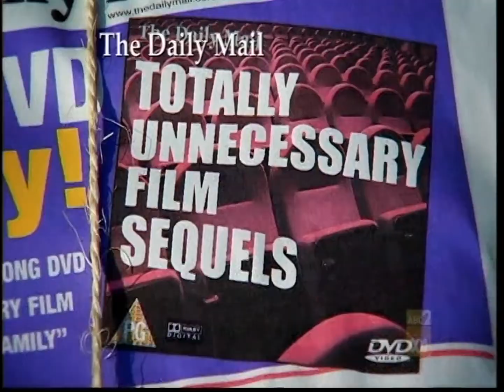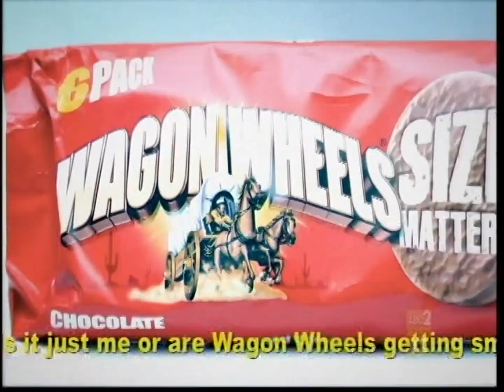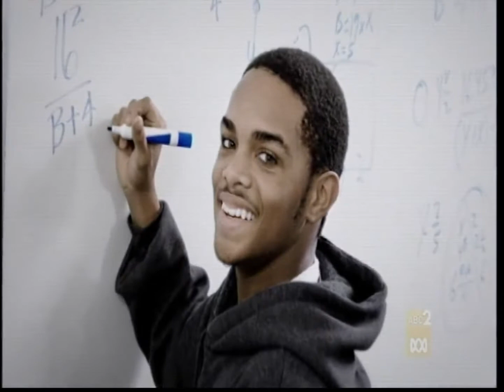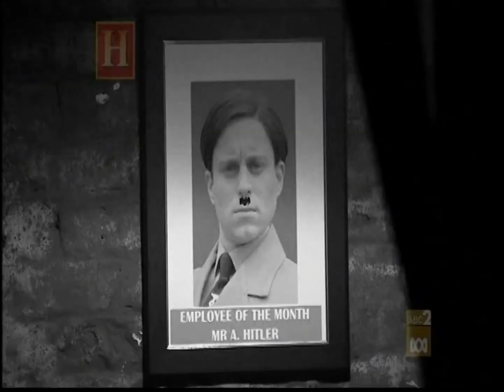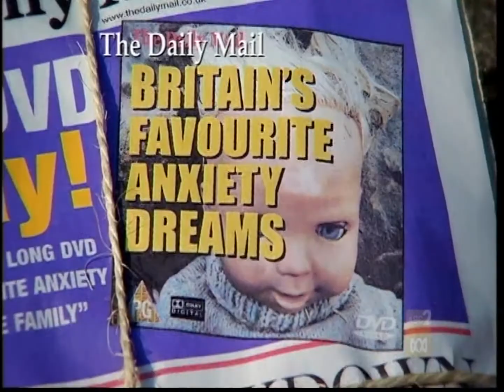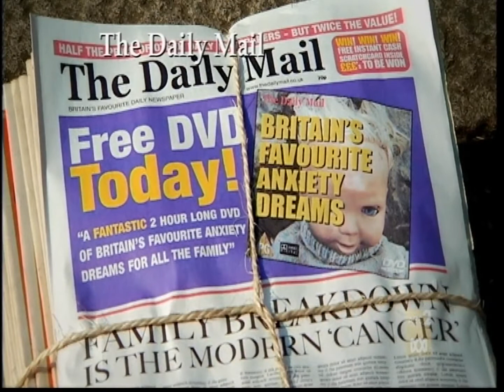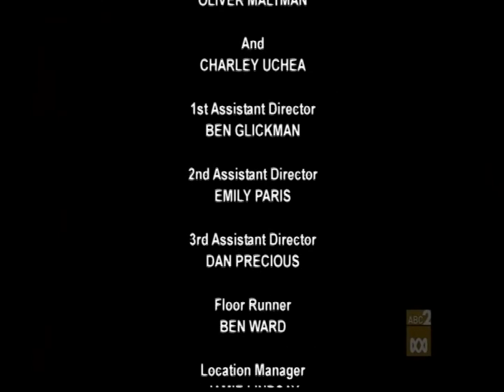KEVIN BISHOP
COMEDY